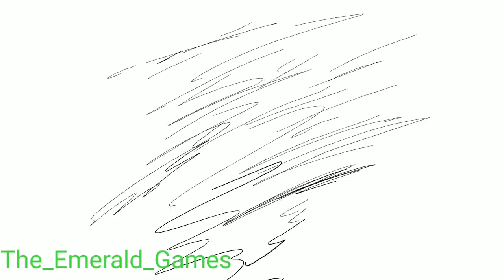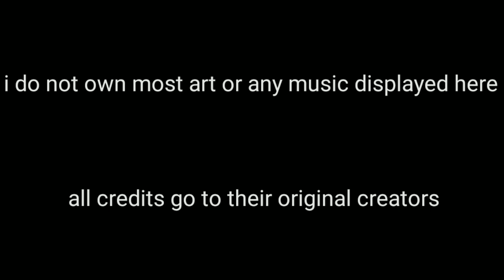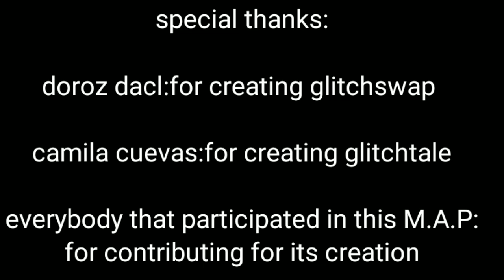True Glitchswap | Chara vs Amber Full Map (OFFICIAL RELEASE)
This AU is An original take on Glitchtale+underswap,
where characters swap with each other, Created by doroz DACL!!

This IS Greenlighted by the ORIGINAL CREATOR DorozDacl, so this is the Official Release of the MAP.

Goodbye True GlitchSwap